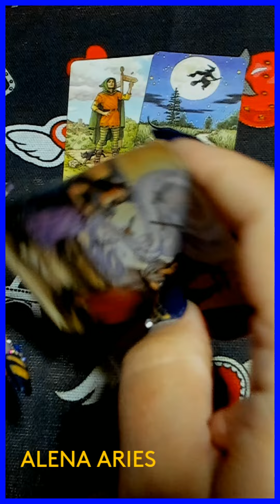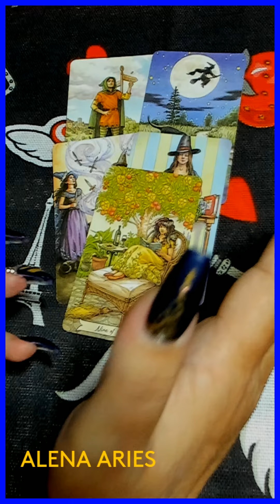ПОТРЯСАЮЩИЕ НОВОСТИ ВПЕРЕДИ? таро гадание/на любовь/на будущее/новые